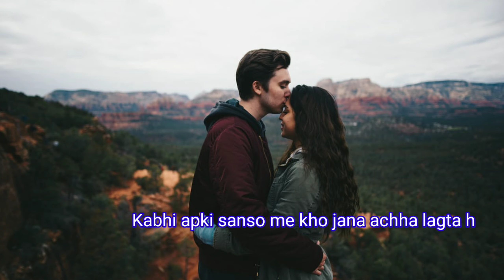Kabhi khamosh ho jana achha lagta hai by Deepanjali sharma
Presenting heart touching lines by

Whatsapp status video 30 second Punjabi 2018.

Whatsapp Status Love Sauth. Whatsapp Status Video 30 Second.

whatsapp video Hindi Status. 30 sec status video. latest whatsapp status video. status video 30 second.

Hit Status video 30 second.

video 30 second sad status video emotional.

whatsapp status video hindi. whatsapp status love.

whatsapp status sauth. Hot Whatsapp Status Love.

Agar aap shayri lover and poetry lover h to please meri pichhli vdo ko watch kijiye or plzz mere YouTube channel ko support kijiye. Thanks

button for more updates

plzz watch full vdo
fun shayri with deepa sharma
plzz